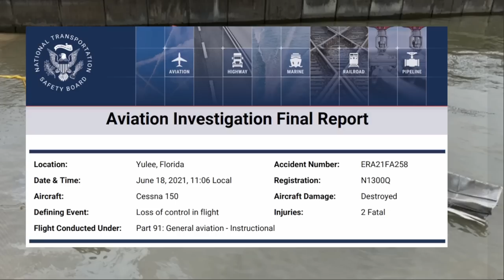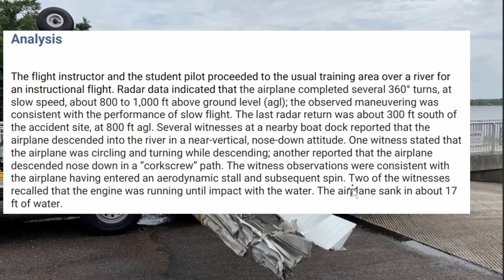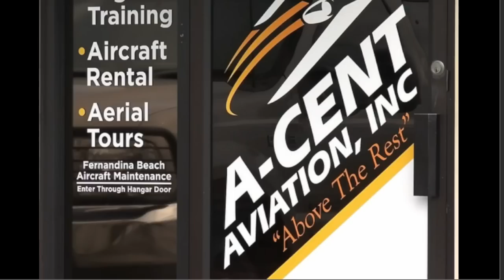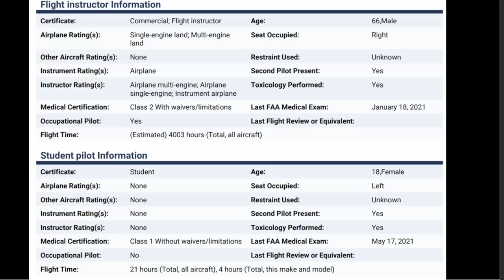Slow Flight Training and Disaster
NTSB Final report of a Cessna 150L that crashed while training over the St. Mary River in Florida on June 18, 2021 with two on board.

We look into how training for a stall should be done and what pilots feel went wrong.